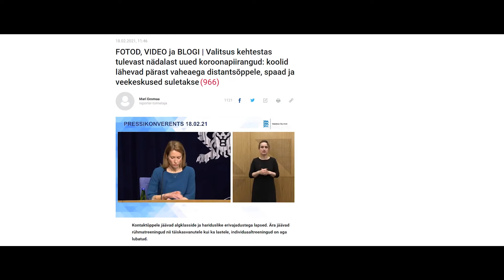VAATA SEDA IGA PÄEV JA MUUDA ENNAST // motivatsioonikõne 2021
Tähtsad teemad, mis puudutavad meid kõiki.

Treeningute või treeningkavade puhul kirjuta mulle